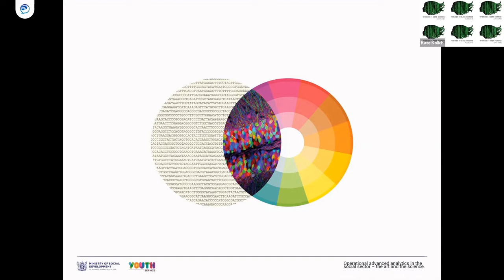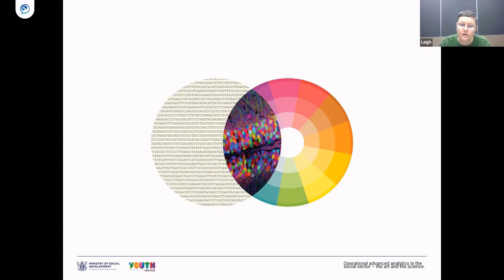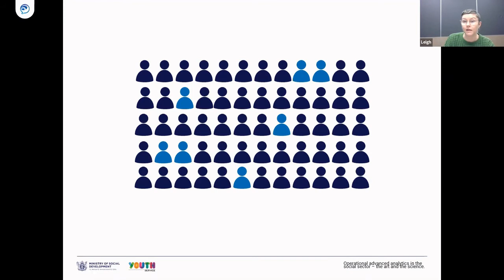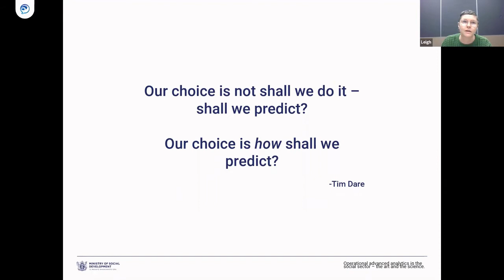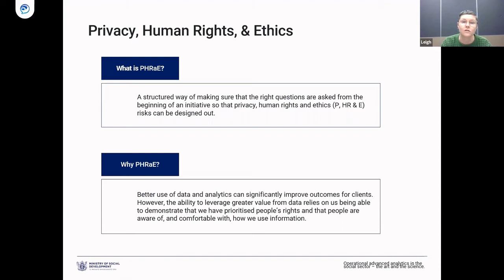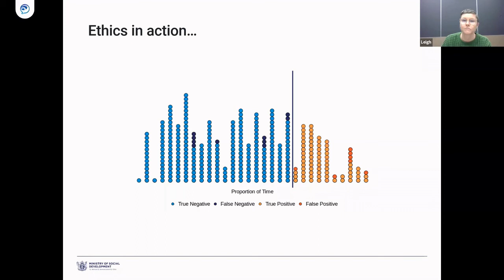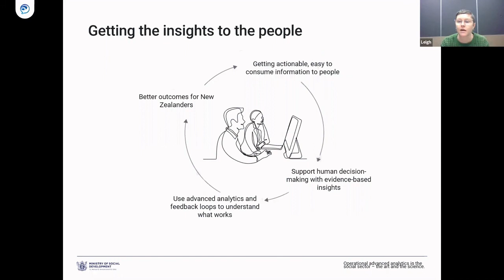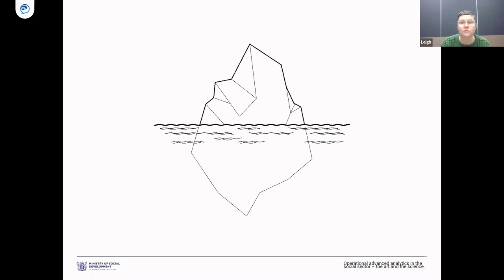Leigh Couper - Women in Data Science Auckland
Women in Data Science Auckland 2020 is  a series of talks from women across New Zealand sharing stories about their work.

This talk is delivered by Leigh Couper
Unit Manager – Client and Business Intelligence Ministry of Social Development
Leigh has been managing the data science team at Ministry of Social Development in Wellington for two years. She comes from almost a decade of data and analytics provisioning and consultancy in Melbourne - starting as a developer/analyst, moving into Chief Data Officer and Product Manager roles.  Educated in Mathematics, Fine Arts, and Meteorology, a stint as a Public Weather Forecaster for Metservice was followed by Predictive Modelling Analyst for Eircom in Ireland, before heading to Australia. Leigh has two inquisitive young girls, is unashamedly an enthusiastic data nerd, and a proud Southlander.

WiDS Auckland is an independent event organised by The University of Auckland, Faculty of Engineering to coincide with the annual Global Women in Data Science (WiDS) Conference. Talks were recorded with WiDS Ambassadors Professor Rosalind Archer and Kate Kolich.
We would like to thank the WiDS Auckland sponsors Gold Sponsor Stats NZ, Silver Sponsors Sas, Ministry of Business Innovation and Employment, Finity Consulting, Servian, Todd Digital and Red Hat.